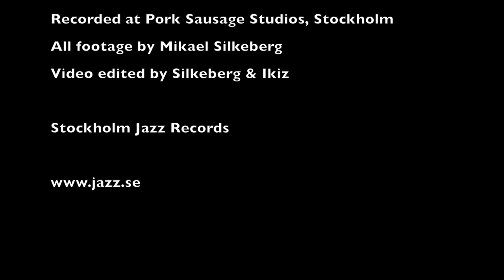Leo Lindberg- Leo's Bag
"Leo's Bag" is the debut album of the young Swedish piano player Leo Lindberg.
Release Concert at Nordens Ljus in Stockholm, Jan 28th, 19H.
Leo Lindberg - Piano
Kenji Rabson - Bass
Moussa Fadera - Drums

Produced by Robert Mehmet Ikiz
All footage by Mikael Silkeberg
Video edited by Silkeberg & Ikiz

STOCKHOLM JAZZ RECORDS